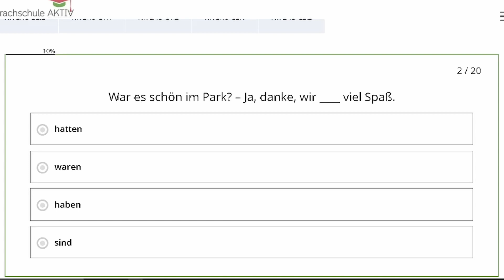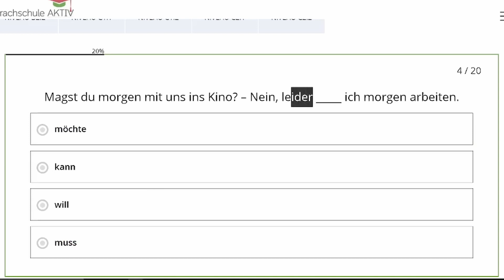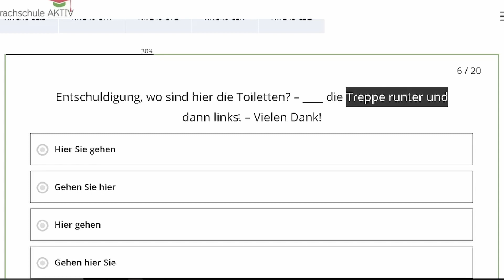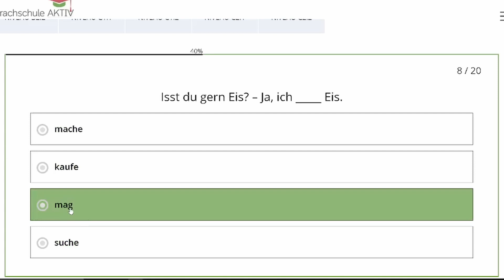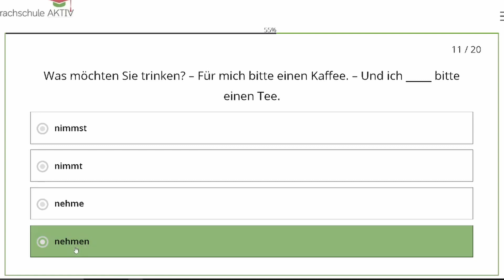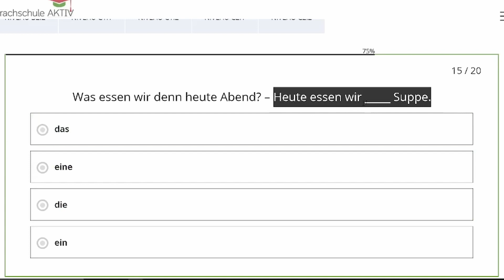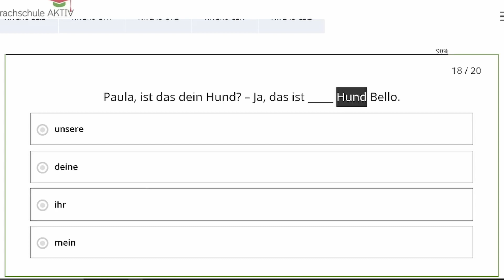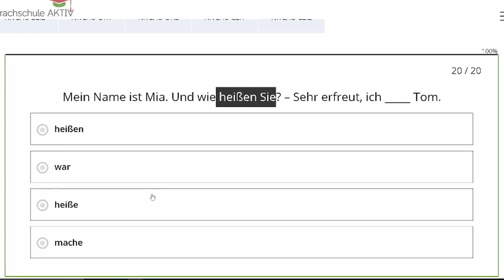German Exam Tips | A1 German Model Test 1 | Learn German in English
A1 A1.1
GOETHE A1 EXAM MOCK TEST,
GERMAN A1 LEVEL EXAM PRACTICE PAPER,
A1 German MOCK TEST,
A1 German Model Test 1,
A1 German Exam Tips,
A1 German questions and answers,
A1 German grammer explained in english

Learn German lessons online for beginners course - Level A2 .